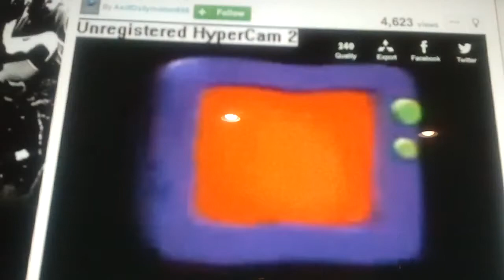YTV Nelvana 720p